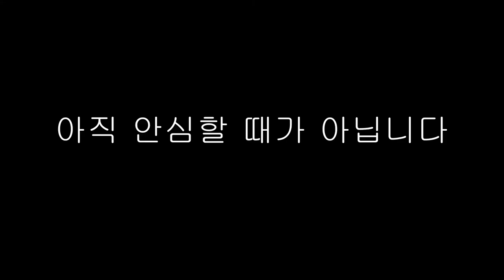코로나19 아직 안심할 때가 아닙니다!